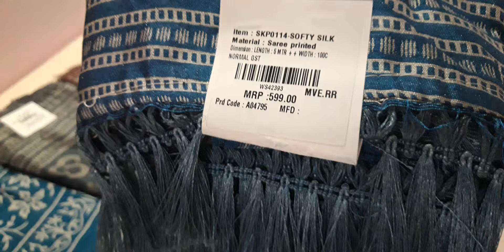Daily Wear Fancy Saree Collection PH 7306083024